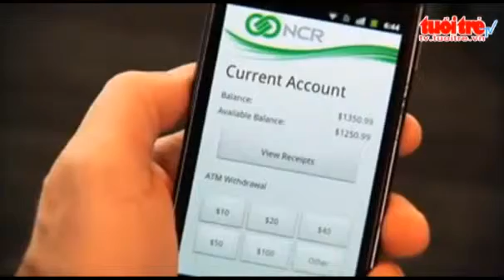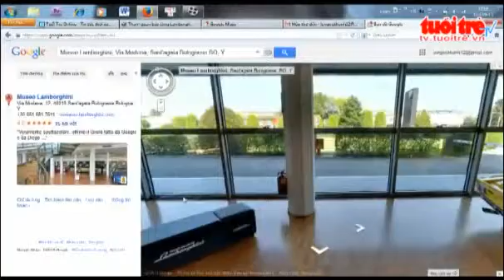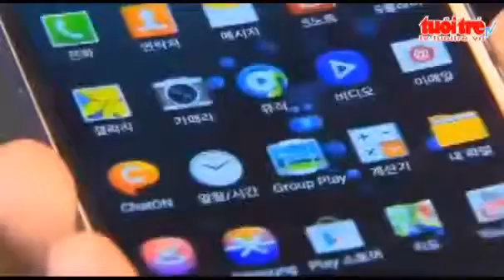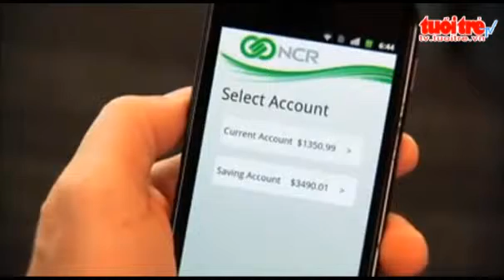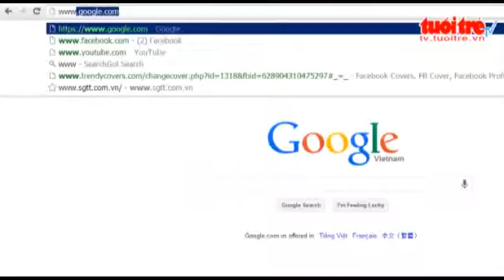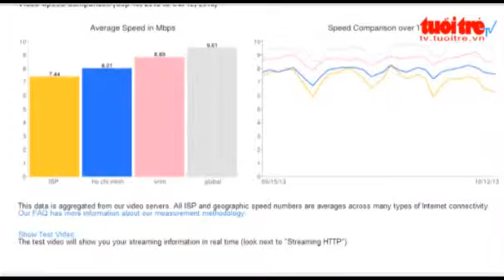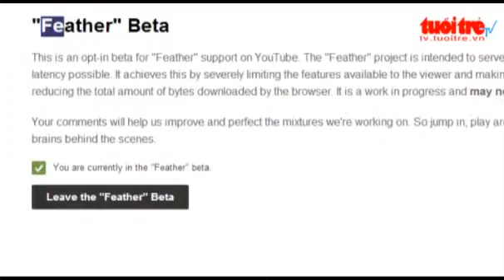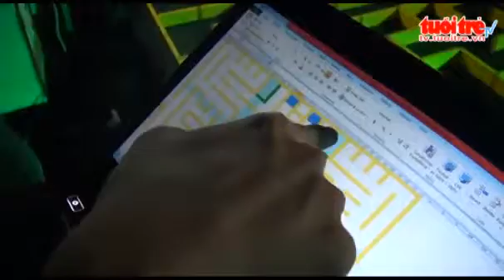Chuyen dong so 96 Sinh vien hoa than hoang tu chuot cuu cong chua